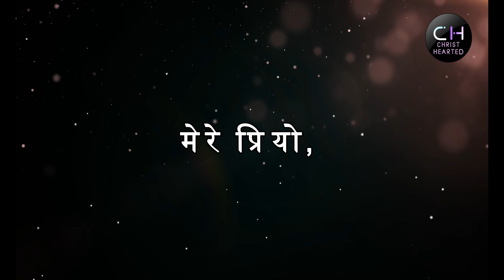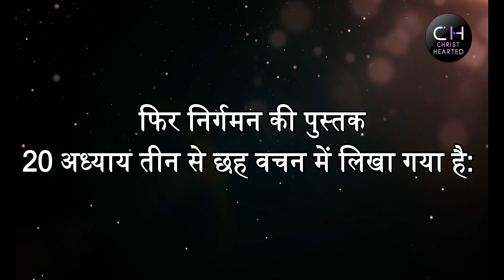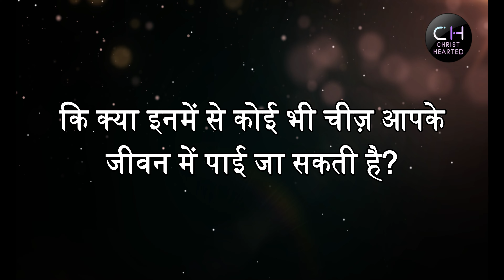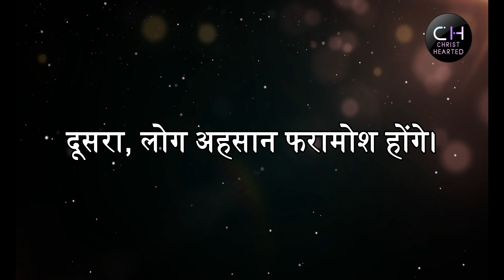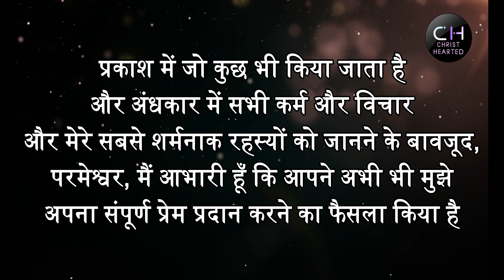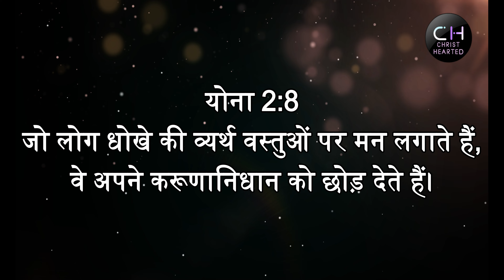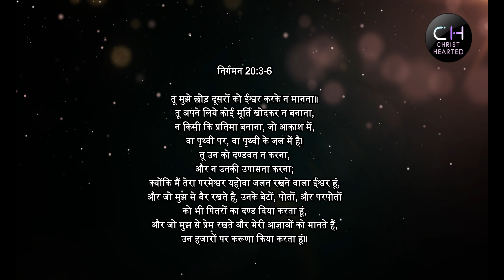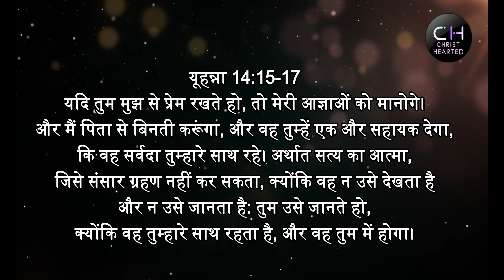प्रभु से मांगे की आपके दिल की आँखों को खोल दे | एक सामर्थशाली प्रार्थना | Powerful Prayer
This is a prayer video, you can pray together with it. listen, pray, and be blessed.
यह एक प्रार्थना वीडियो है, आप इसके साथ प्रार्थना कर सकते हैं। सुनो, प्रार्थना करो, और धन्य हो जाओ।